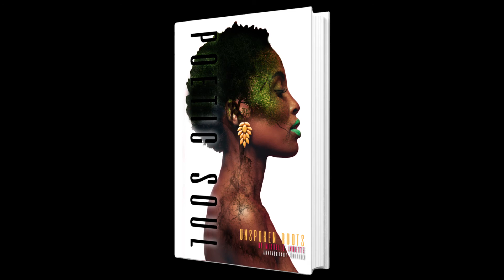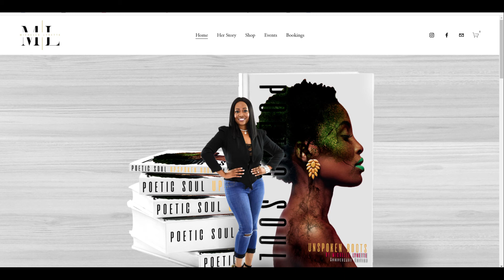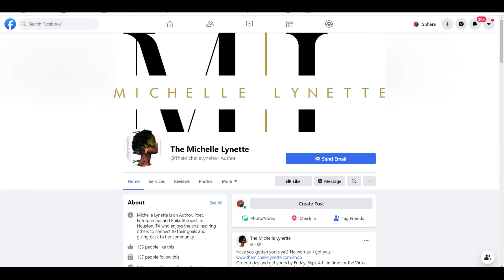EP 027: Purpose Driven and Legacy Living ft. Michelle Lynette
Michelle Lynette, Author, Entrepreneur, Poet, Actress, Business Owner and Philanthropist, is coming to share her journey with Outside the Box. She is the owner of “Michelle Lynette Enterprises, LLC”, which stands as an umbrella company for multiple ventures such as her concierge service “Your Unique Concierge” that caters to Brides, Athletes, and Entertainers, and “Your Unique  Mother's” that is specifically for pregnant women. When she is not busy being an Author and Entrepreneur, she is giving her time to her Philanthropic work through her private company “Elders Women & Children”. She will also be promoting her book “Poetic Soul, Unspoken Roots” and what inspired the release of her private thoughts. From consistently donating clothing to women shelters to help aid in the needs of mothers and children, to creating businesses to give back to her community, her goal is to grow bigger in her Philanthropic work to give more to Elders, Women & Children in need. Tune in and discover how Michelle Lynette is being a light in a dark room on her journey!